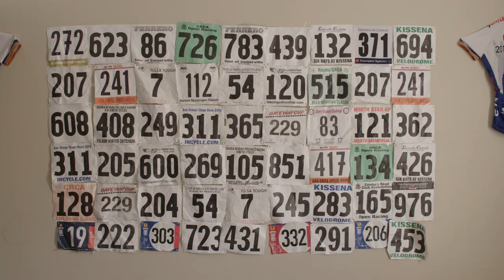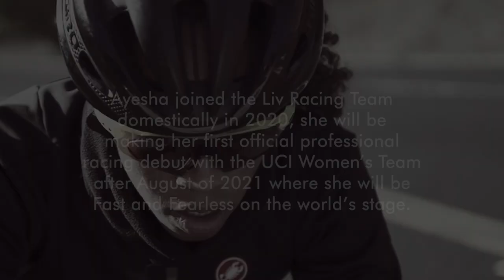Competitive Cyclist Ayesha McGowan | "Fast & Fearless" Ep. 1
Representation matters and for black, female cyclist Ayesha McGowan, that meant representing in the world of competitive cycling. Join us for Episode 1 of "Fast & Fearless," a three-part original web series where adventure seeker Kalen Thorien sets off across America on her motorcycle to find other free-spirited women who are breaking down stereotypes and living fearlessly.

“Fast & Fearless” will premiere one episode a week on our YouTube channel on Fridays at noon (MST). Tag the fearless women in your life in the comments below and be sure to tune in for Episode 2 next Friday.

Located in North Scottsdale and encompassing more than 15,000 square feet, SNEAKY BIG is one of the most extensive, most technologically advanced production facilities in the nation. The studio offers a setting for virtual and augmented reality, live remote television productions, commercial shoots, rehearsals and recording sessions, web/media productions, press conferences, corporate training/videos, music videos, post-production and video editing, color correction, photography and events.